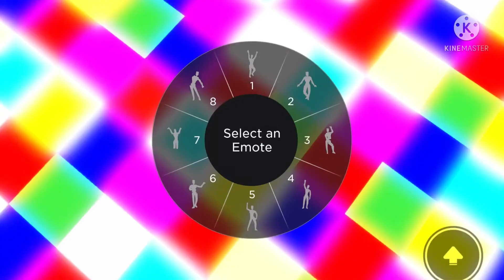I tried to make this like rainbow dash